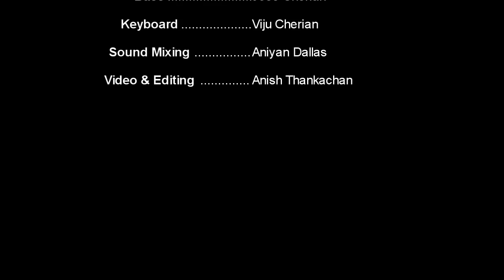Southwest Brethren Conference 2010 ~ Malayalam Christian Song (Nadathidunnu Dhaivamenne )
Southwest Brethren Conference 2010 at Denton, TX
Song : Nadathidunnu..Dhaivamenne Nadthidunnu
Lyrics : Charles John (CJ)
Vocal : Anson,Aniyan,Renjith,Jose & Anish
Keyboard : Viju Cherian
Bass : Jose Cherian
Acoustic : Sanju Mathew
Sound Mixing : Aniyan Dallas
Video & Editing : Anish Thankachan